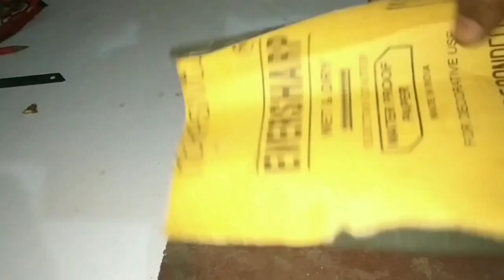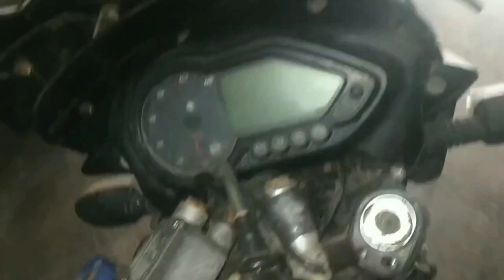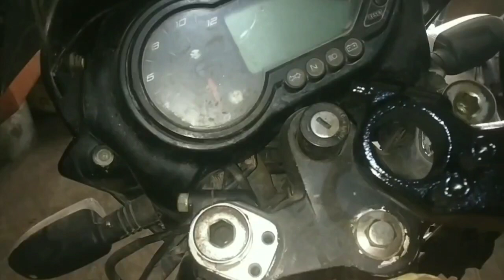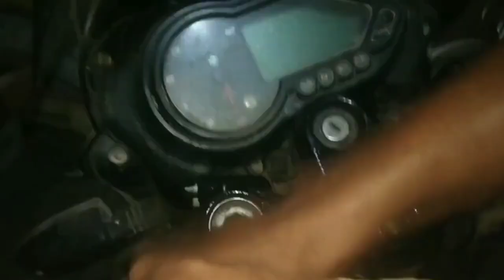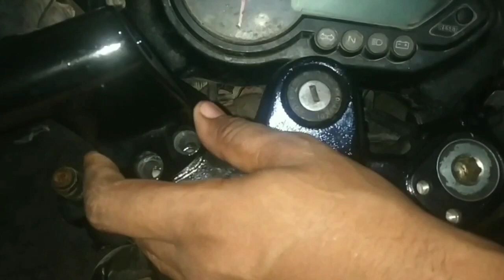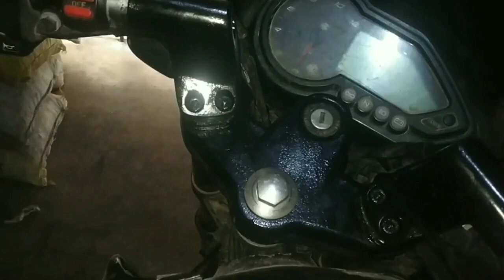MODIFY HANDLE BAAR PULSAR 150 INTO PULSAR 180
Hello frienda mera naam hai sarfraj or aap dekh rahe hai all the thing tech.

Dosto aaj ki video aap logo k liye bahut help full hogi apni bike me handle baa modify kerne k liye.

Aaj mai aap logo ko apne bike pulsar 150 me handle baar modify ker k dikhaunga.

I hope ki aaj ki video aap logo acchi lagne wali hai. Video achhi lage to please like ker de or  apne dosto ko bhi share kare  or sath channel ko subscribe kerna bhi na bhule plus bell icon per bhi click ker de taki meri her nayi video ki notification aap logo ko mil jay or sabse pehle aap meri video dekh pay.

pulsar 150  handle baar modify
Install rear disk break in pulsar 150
how to install split seat in pulsar 150
pulsar 150 rear disk break installation
all the thing tech
complete modification pulsar 150
complete modification pulsar 180
easy step to pulsar modification
home made pulsar modification
apni bike ko modify kare
apni motorcycle ko modify kare